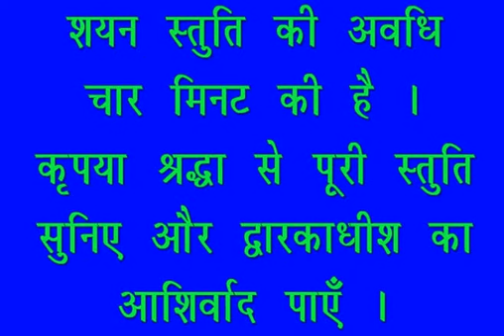शयन स्तुति : Shayan Stuti : Shree Dwarkadhish Temple : श्री द्वारकाधीश मंदिर : (11/11/2022)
लाइव दर्शन : शयन स्तुति : श्री द्वारकाधीश मंदिर : ११ नवम्बर, २०२२ (शुक्रवार) : द्वारका (गुजरात)